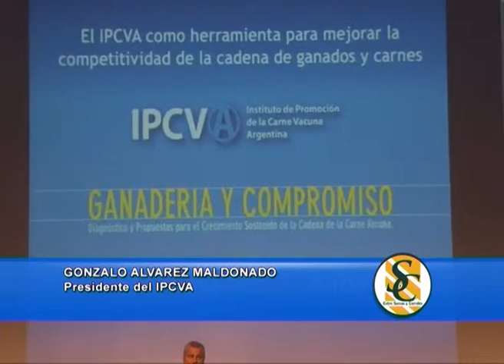NOTA GONZALO ALVAREZ MALDONADO - SEMINARIO GANADERO DE TANDIL IPCVA 2013